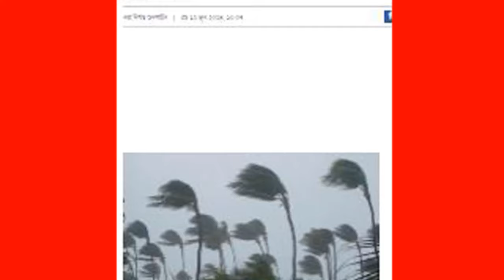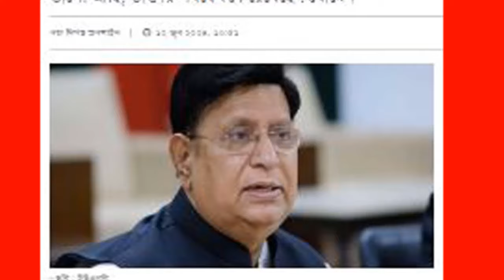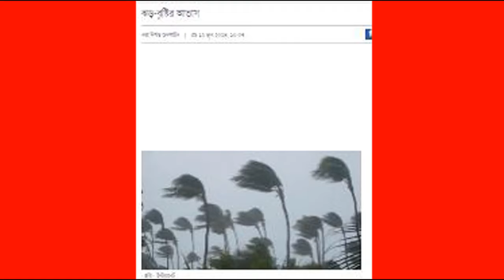Ajker Bangla Khobor 12 May 2024 | Bangladesh Letest News | Somoy Sangbad News | Bangla News Today